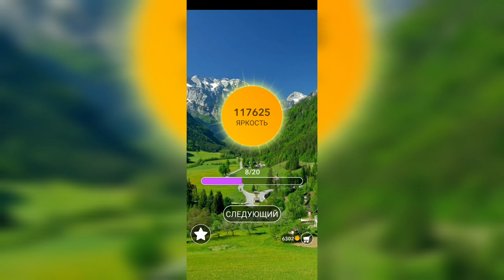Word / Слово Крест: Поиск русского кроссворда / Уровень 2698